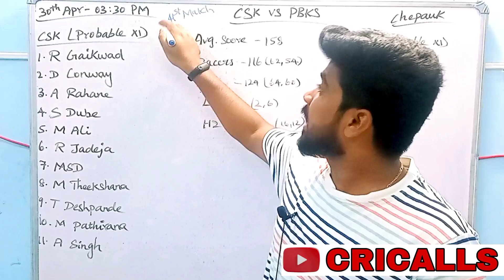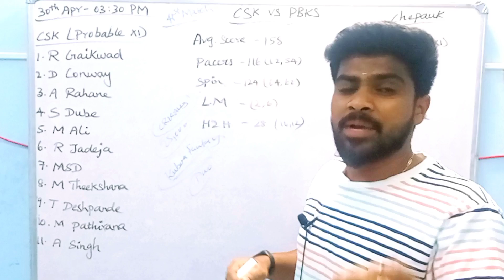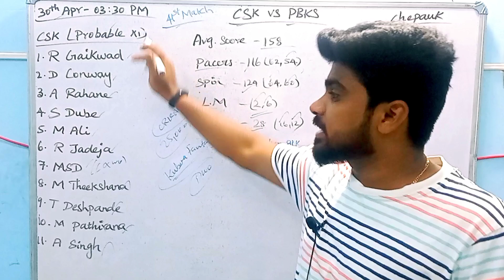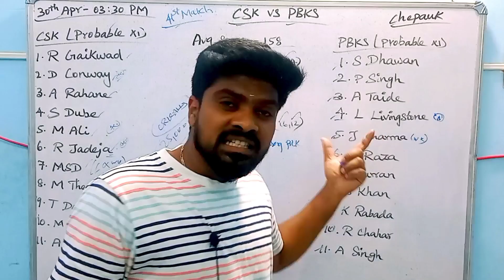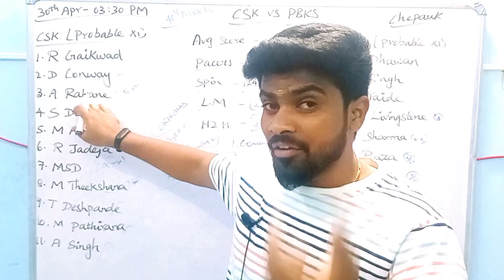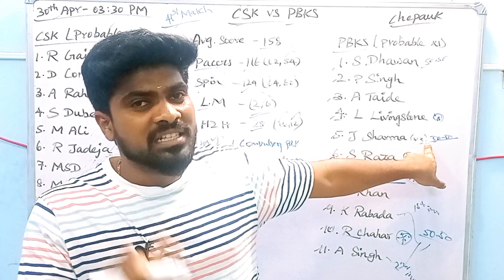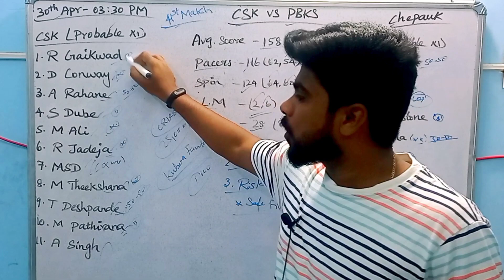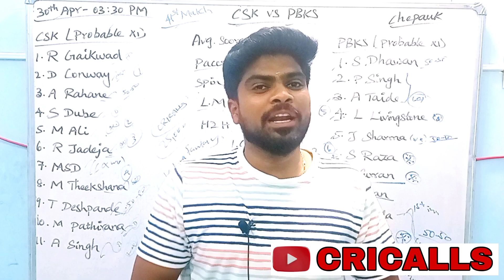CSK vs PBKS TATA IPL 41st Match full preview Tamil|Board preview|Dream11 Tips|C&VC options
Kubera App

MYMASTER11 App

FANADDA App

Sportasy App